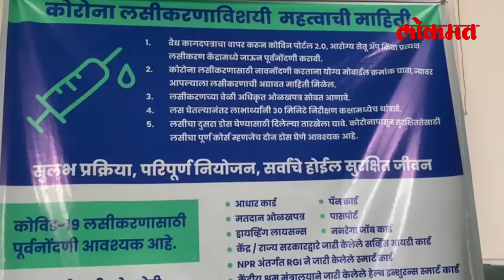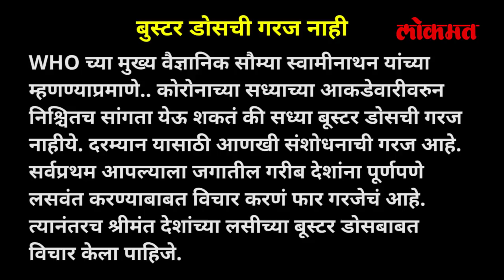लसीचे २ डोस घेतलेल्यांसाठी आनंदाची बातमी | 2 Dose Of Corona Vaccine | Covid Vaccination |Coronavirus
तुम्ही कोरोना लसीचे दोन डोस घेतलेले असतील तर तुमच्यासाठी आनंदाची बातमी आहे. कारण दुसऱ्या डोसनंतर तिसऱ्या म्हणजे बुस्टर डोसची गरज भासेल, असा तर्क लावला जात होता पण जगभरात कुठेही कोरोना लसीच्या बुस्टर डोसची सध्या गरज नाही, असं खुद्द जागतिक आरोग्य संघटनेनं स्पष्ट केलंय. त्यामुळे दोन डोस घेतलेल्या नागरिकांना तिसरा डोस घ्यायची गरज भासणार नाही. आणखी काय गूड न्यूज दिलीय जागतिक आरोग्य संघटनेनं हे जाणून घेण्यासाठी रिपोर्ट शेवटपर्यंत पाहा - ( Aniket Anchor )